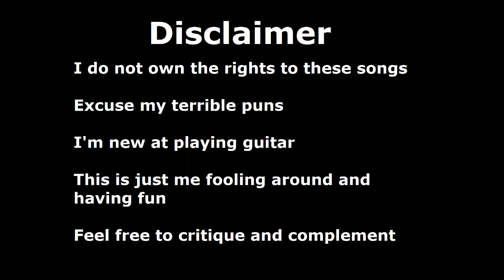Medieval Sounding guitar riffs W/tabs (Bardcore)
This is my attempt at bardcore and come from me trying new techniques and tinkering with my guitar. I'm new and plan on writing original songs of a range of genres.

Tabs:

Seven Nation Army - White stripes

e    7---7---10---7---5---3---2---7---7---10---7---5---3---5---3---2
B
G
D
A
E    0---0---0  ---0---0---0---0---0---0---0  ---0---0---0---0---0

I can't get no satisfaction - Rolling stones

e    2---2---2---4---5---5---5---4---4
B
G
D
A
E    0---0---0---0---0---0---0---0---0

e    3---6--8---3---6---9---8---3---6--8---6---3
B
G
D
A
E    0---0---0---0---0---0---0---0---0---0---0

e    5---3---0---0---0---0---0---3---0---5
B
G
D
A
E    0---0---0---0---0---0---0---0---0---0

Outro

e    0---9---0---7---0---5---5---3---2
B
G
D
A
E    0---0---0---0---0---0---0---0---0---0